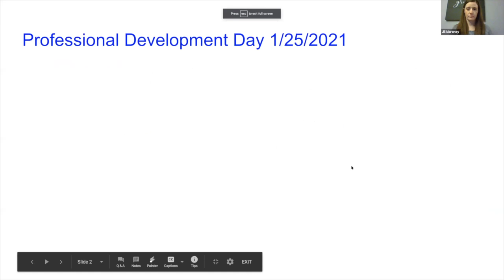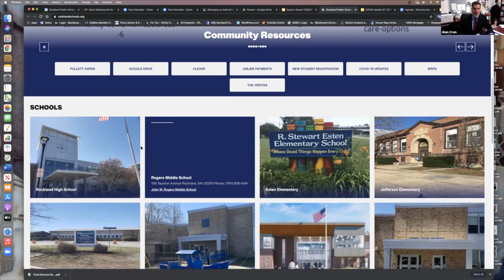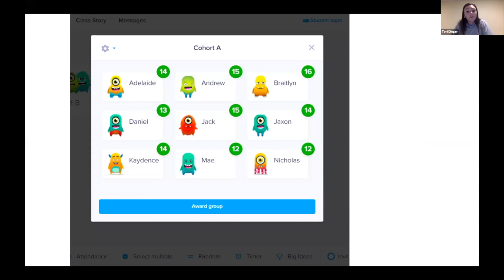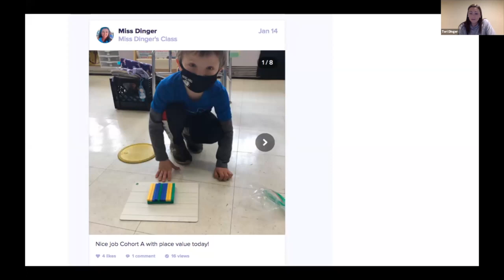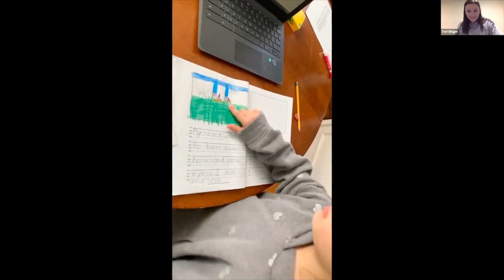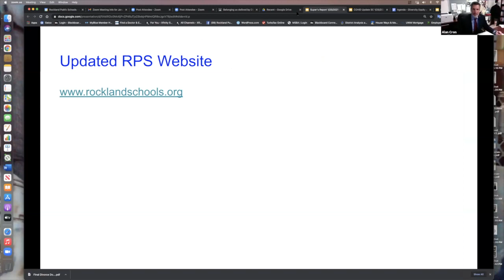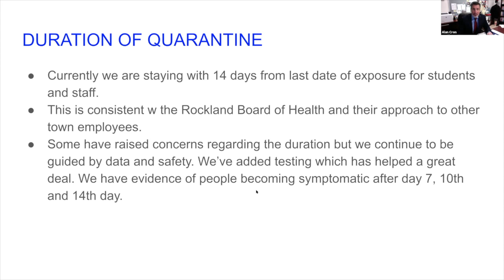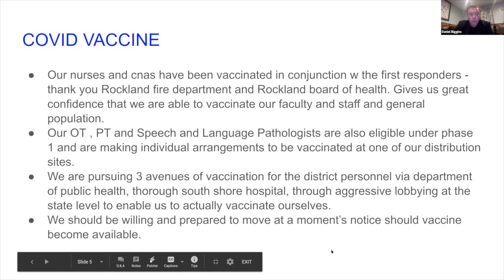School Committee January 25,2021